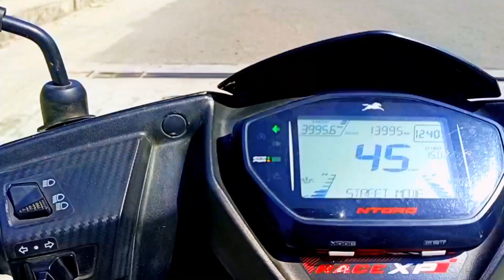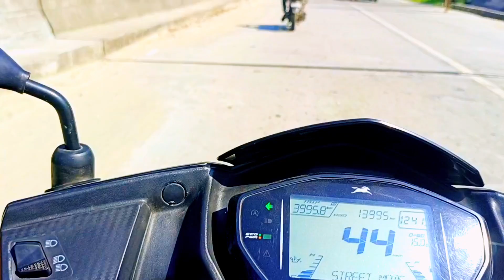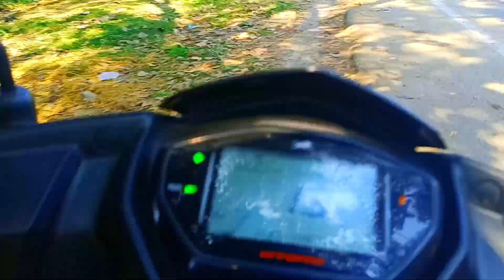my vlog video☺️Aaj fir se ham nikale Hain ghumne ke liye